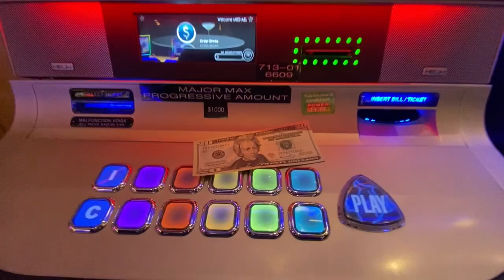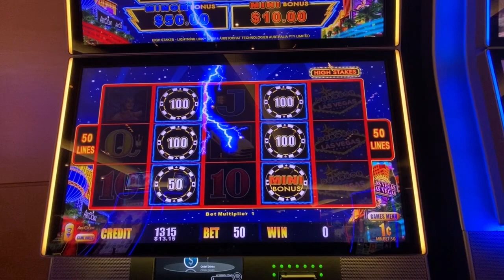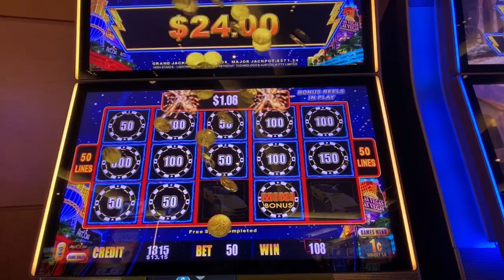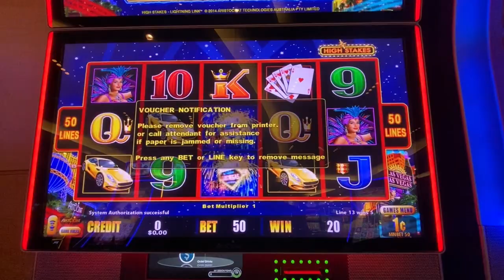Lightning Link High Stakes 20 Spin Challenge DROP THOSE BIG CHIPS ⚡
The loser duo was apart for this spin session but let's see if loser brother did ok on his own 😂

The assignment: 20 spin challenge on High Stakes Lightning Link ... one of our favorite games! The key to these 20 spin challenges is having a little bit of luck on your site (duh!) ... and getting a bonus early - that will almost always put you in a great positive to cash out if the positive.
This slot machine strategy is one of our favorites for extending our play time which means extending our casino time and more chances to win the big slot jackpots!!

This Lightning Link High Stakes slot machine is one of our favorite slot machines and in our opinion one of the best slot machines in Vegas! With a little luck on your side and some good gambling mojo, this one can be pretty generous with the bonus rounds and lightning link payouts! It's a Vegas style slot machine that combines all of the excitement of all things Las Vegas with LIGHTNING link slot action to help you go after those BIG high stakes jackpots!

This is our first of many videos as we share the ups and downs of playing the slots. We've got tips, tricks and a few hacks to help you stretch your dollars at the casino and most importantly: have fun!

We are firm believers in the fact that gambling is entertainment and there are so many ways to play in a way that gives you the most bang for your buck and keeps you smiling! We are also firm believers that anything can happen when you spin those wheels ...

Please give a thumbs up and like / subscribe to continue seeing more of our content and upcoming casino coverage including slot challenges, bonus chasing and a wide variety of slot and casino reviews and tours.

Thanks for stopping by, we welcome your thoughts, requests and comments down below!

And remember! Keep smilin' while you're spinnin' ~ Rich Losers